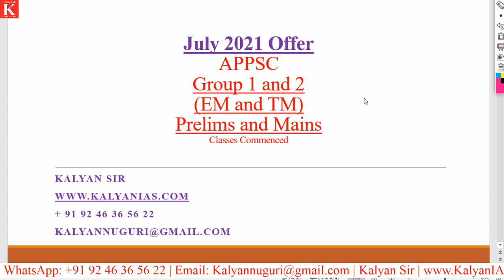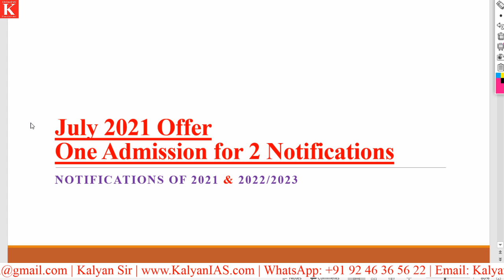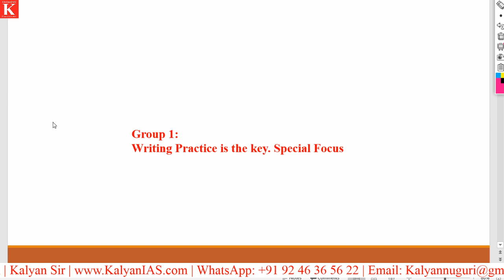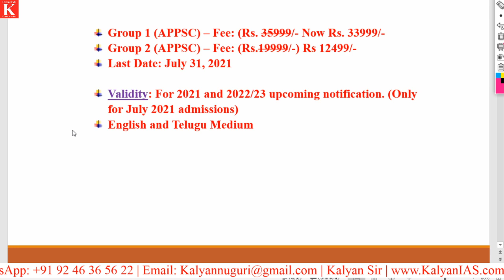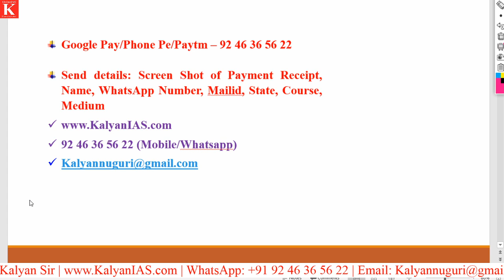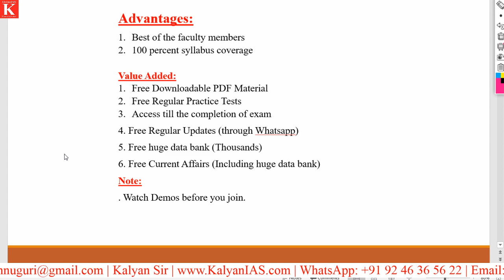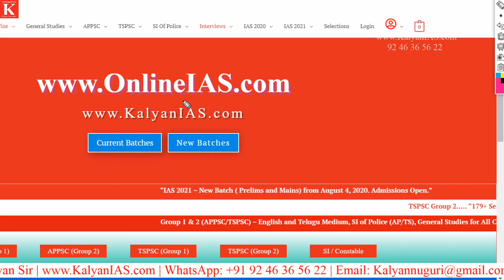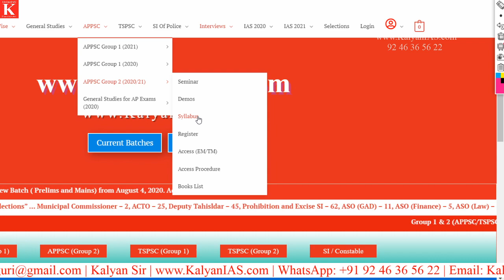July 2021 Offer అద్భుతమైన అవకాశం | One Admission - Two Notifications (APPSC & TSPSC) | KalyanIAS.com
One Admission - Two Notifications (APPSC & TSPSC)
~ ఒక అడ్మిషన్ లో జాయిన్ అవ్వండి. తదుపరి రెండు నోటిఫికేషన్ లకి కోర్స్ బెనిఫిట్స్ పొందండి. ~

~ Join once, Avail the course benefits for next 2 notifications (2021/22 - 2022/23) ~

* 100 percent syllabus coverage.
* Video Classes.